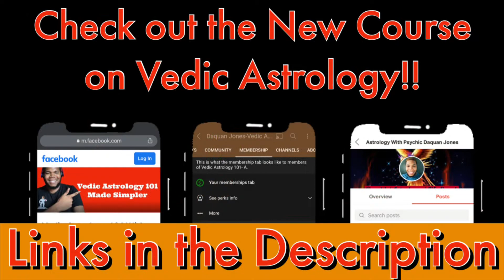Daily Horoscope 2/20/2022- Moon in Chitra + Card From Vedic Astrology Deck- Daquan Jones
Hello. This is your Daily Horoscope for February 20, 2022. Enjoy!

($55.55 One-Time Payment For Access to Beginner's, Intermediate, and Master Level Classes)

-or-

($29.99)

($29.99)

-or-

($30 Per Level Classes With Other Free Exclusives)

***Charts are done using Vedic Astrology ***

New Prices

Children Report- $55.99

Marriage Report- $55.99

Career Report- $55.99

Education Report- $55.99

Natal/Life Report- $75.99

Future Predictions $99.99